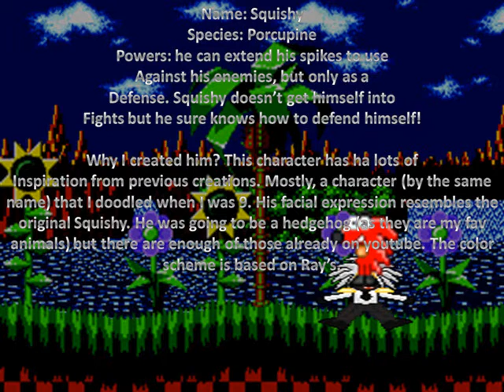Introducing my new mascot...SQUISHY THE PORCUPINE!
well, I need a new mascot, more cute an iconic (less evil) than Dakonda but less Sonic-like than Ray. so I decided to try and create a character based upon all my previous ideas. I designed him as a hedgehog, because they are my favourite animals. The reason Sonic was the first game I played is because I have been very fond of hedgehogs for as long as I can remember. But I couldn't make him a hedgehog! because we have too many "fan character" hedgehogs here on youtube as it is! so I decided he was a porcupine. the name Squishy and the cheeky face expression comes from a character by the same name I created when I was 9. and the colorscheme is Ray's. Red boy and black shoes.

well, that's all I have to say! enjoy!